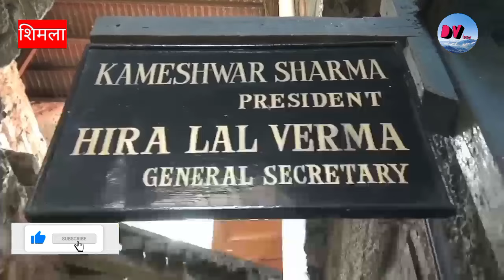हिमाचल बिजली बोर्ड कर्मचारियों ने एमडी के खिलाफ़ फिर खोला मोर्चा, OPS बहाल करने की दोहराई मांग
हिमाचल प्रदेश स्टेट इलेक्ट्रिसिटी बोर्ड एंप्लॉयज एसोसिशन ने एमडी हरिकेश मीणा के खिलाफ़ फिर से मोर्चा खोलते हुए सरकार से स्थाई एमडी की नियुक्ति की मांग उठाई है। शिमला में हुई एसोसिएशन की राज्य स्तरीय बैठक में बोर्ड के कर्मचरियों के विभिन्न मुद्दो पर चर्चा और आगामी रणनीति बनाई गई। बैठक में बिजली बोर्ड के कर्मचारियों के लिए OPS बहाली की मांग को भी दोहराया गया। यूनियन के महासचिव हीरालाल वर्मा ने बताया कि वर्तमान बिजली बोर्ड प्रबन्धन की गलत कार्यशैली के को लेकर आज एक डिटेल्स ज्ञापन मुख्यमंत्री को भेजा गया है। जिसमें मेनेजमेंट के बोर्ड विरोधी  और कर्मचारी विरोधी कार्यशैली को विस्तृत रूप से बताया गया है।

Himachal Pradesh State Electricity Board Employees Association has again opened a front against MD Harikesh Meena and has demanded the appointment of a permanent MD from the government. In the state level meeting of the association held in Shimla, various issues of the board employees were discussed and future strategy was made. In the meeting, the demand for restoration of OPS for the employees of the electricity board was also reiterated. Union General Secretary Hiralal Verma said that a detailed memorandum has been sent to the Chief Minister today regarding the wrong working style of the current electricity board management.